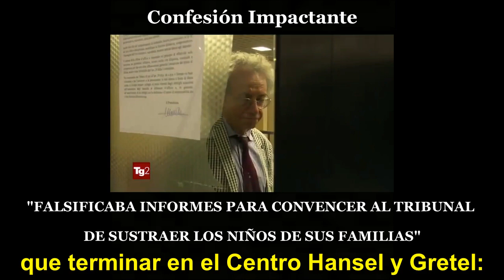Confesión de una Trabajadora Social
No solo en Bibbiano, no solo en Italia. Esta puede ser una buena oportunidad de aunar esfuerzos para demostrar a la sociedad cual es la realidad de esta trama terriblemente corrupta y criminal que se alimenta del dolor de tantos inocentes en España, en Europa y en el Mundo..